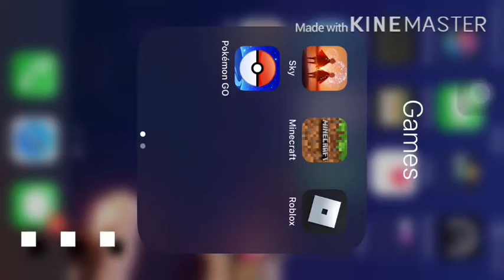I crashed sky ._.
I kept using the emotes on the spirit so he oofed and sky crashed also me and some other people :p OOF (watch the video you’re selves why are you reading this?)